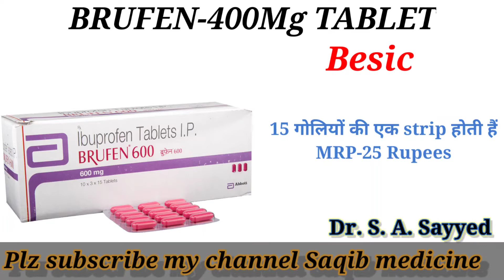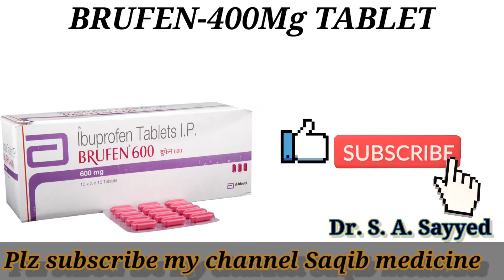Ibuprofen 600mg | पूरी जानकारी हिंदी मे | Dosage | Bennifit | Side Effects | Safety | brofen-600mg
BRUFEN-600Mg | पूरी जानकारी हिंदी मे | Dosage | Bennifit | Side Effects | Safety | Ibuprofen-600mg

BRUFEN-600Mg Tablet ki पूरी जानकारी.
Brufen -600Mg Tablet kis kaam aati hai...
Brufen - 600 Mg Tablet ke kya kya side effects hai...
Brufen - 600 mg Tablet ko hum kese use kr sakhte hai...
Brufen-600Mg Tablet ke dose kya hai.
Brufen -600 Mg Tablet ki MRP kya hai.
Brufen-600 Mg Tablet me konsa salt hai.

hum aapko is video me Brufe  600 Mg ke fayde batynge aur ise kese use karte hai to aap video last tak dekhe aur video agar achcha lage to video ko like kare aur channel ko subscribe ke

WARNING 🚫

Very usefull medicine
            For
    Right Dosage